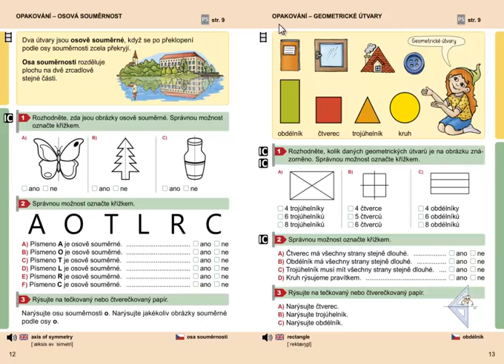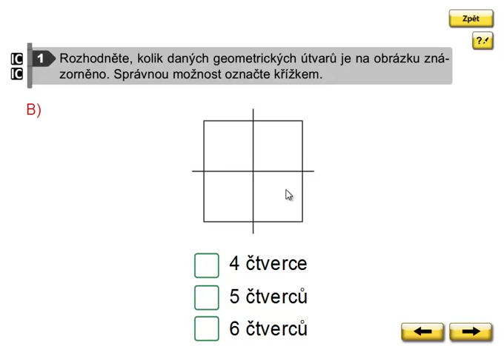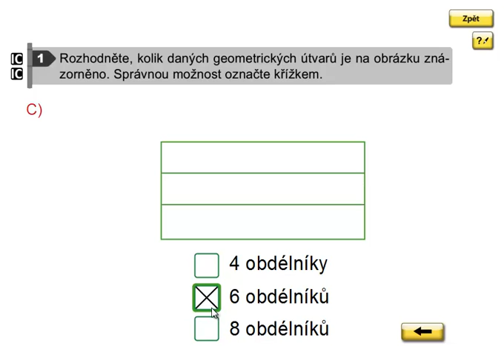Geometrické útvary, Geometrie 3.ročník, strana 13, cvičení 1